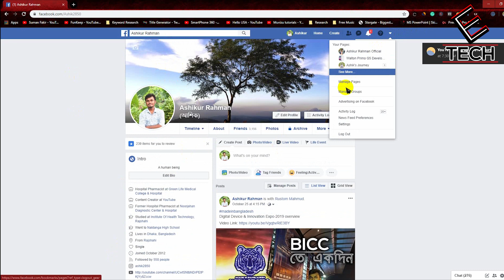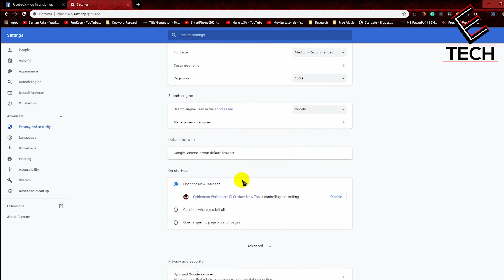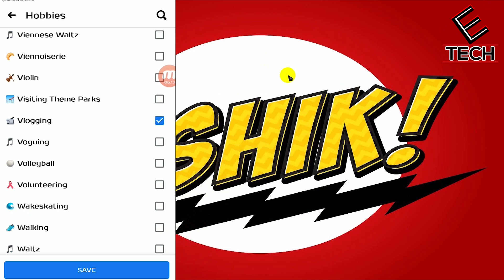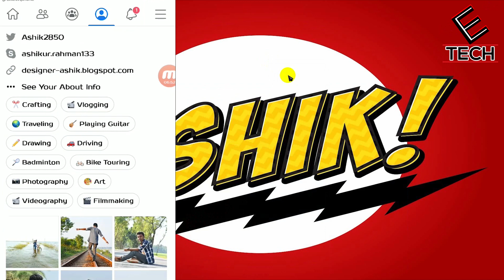How to Add Hobbies on Facebook App How to Get Hobbies Option on Facebook App Bangla Tutorial| E-TECH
How to Add Hobbies on Facebook App-How to Get Hobbies Option on Facebook App Bangla Tutorial-EMERGING TECH

Today i am going to show you guys how you can add hobbies list on your facebook profile
Please Watch thr full video.